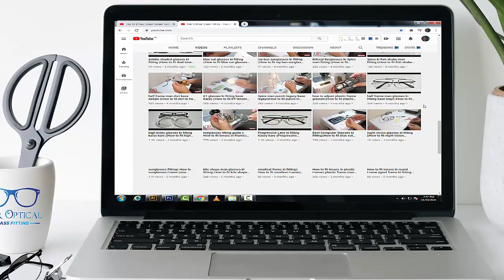progressive lens marking guide | progressive glasses | star optical glass fitting